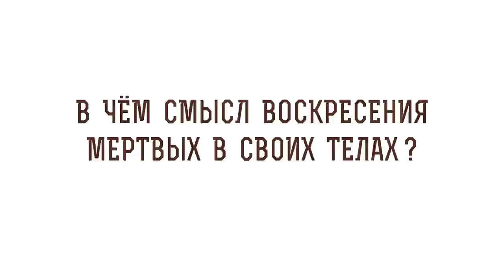В чем смысл воскресения мертвых в своих телах ? Священник Владислав Береговой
Вместе со священником Владиславом Береговым отвечаем на вопрос: "В чем смысл воскресения мертвых в своих телах ?".

🔸 Спаситель тела.
🔸 Тело и душа.
🔸 Промысел Божий о посмертной участи.
🔸 Уподобление дьяволу.
🔸 Обожение.
🔸 Состояние души.
🔸 Милосердие Божие.